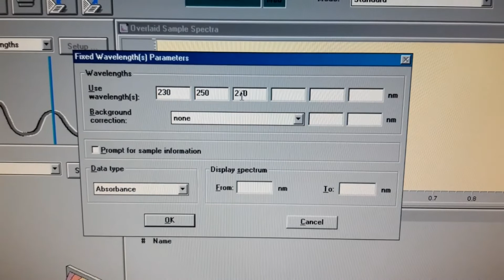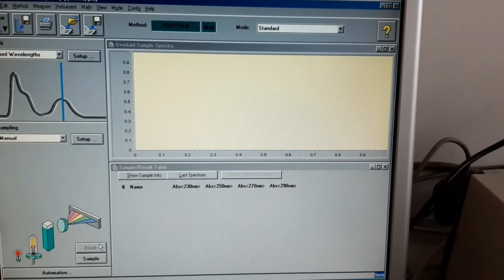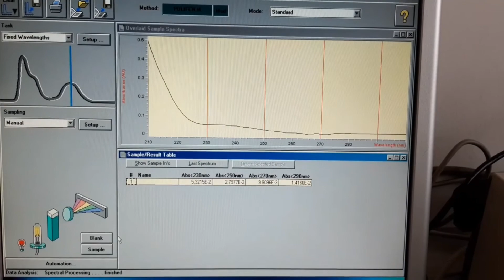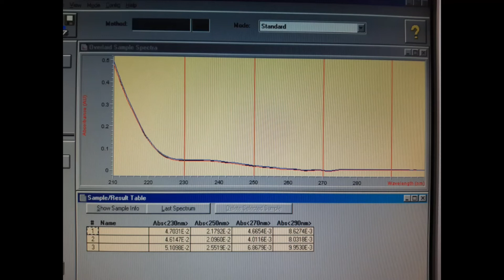Ispitivanje čistoće metanola primjenom UV/Vis spektrofotometrije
video materijal: Đurđica Nestić, Miranda Sertić, Mario-Livio Jeličić;
audio materijal: Miranda Sertić